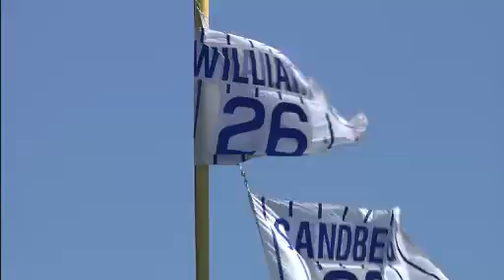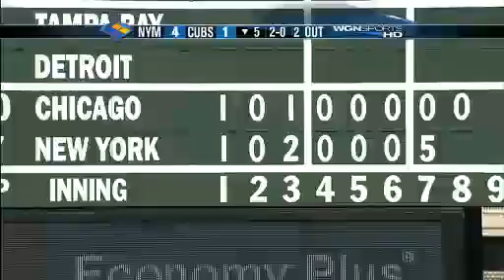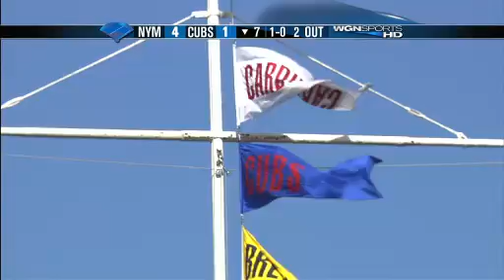NYN AT CHN - August 30, 2009